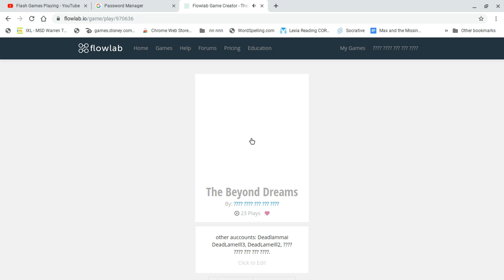PLAYING MY FLOWLAB GAMES! - PART #7 (SERIES)